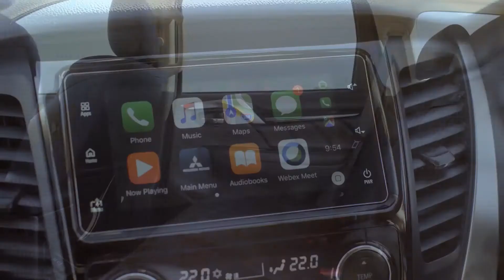2020 MITSUBISHI PAJERO SPORT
2020 MITSUBISHI PAJERO SPORT